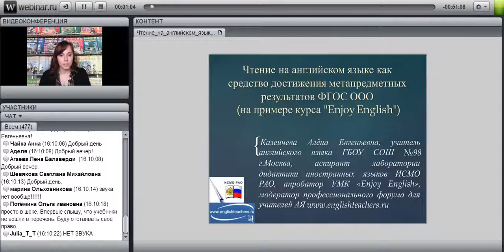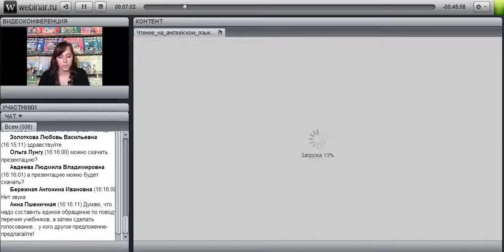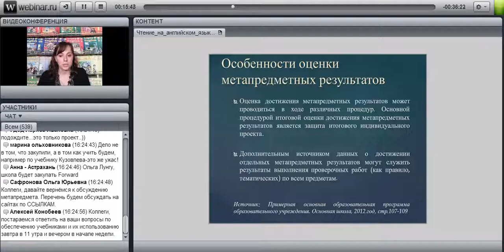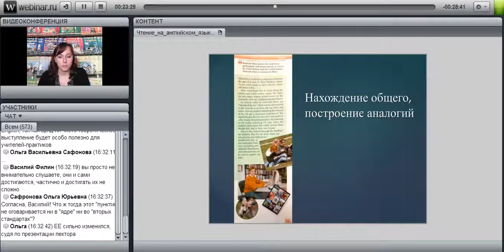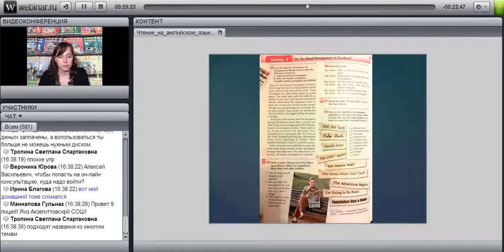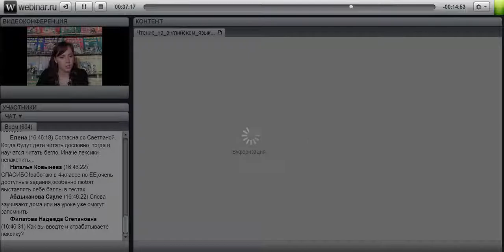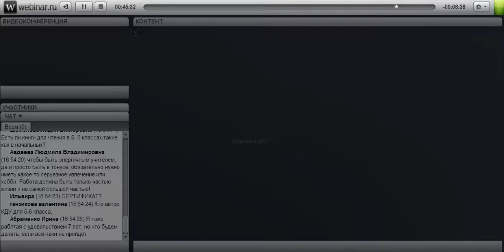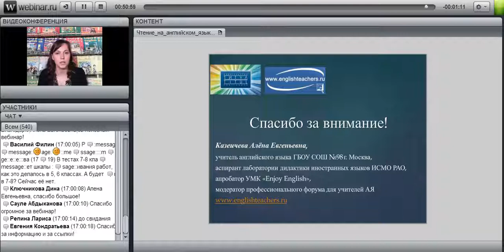Чтение на английском языке для достижение метапредметных результатов Казеичева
лектор: Казеичева Алена Евгеньевна, автор учебных пособий